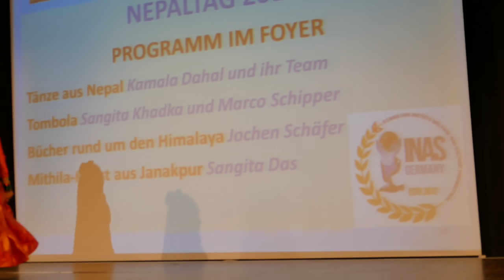Gairi Khetko sirai hanyo cover dance by Sonia & Divya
A wonderful performance on 4th May in "Nepal Tag" Köln, Germany.
GAIRI khetko sirai hanyo cover dance by Sonia and Divya representing Nepali culture.